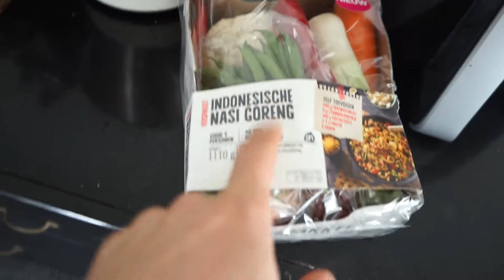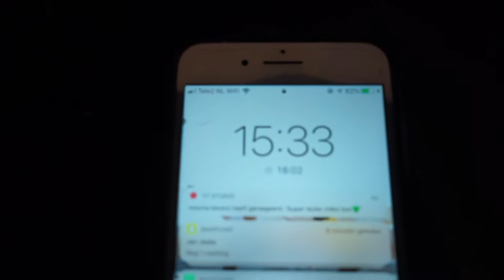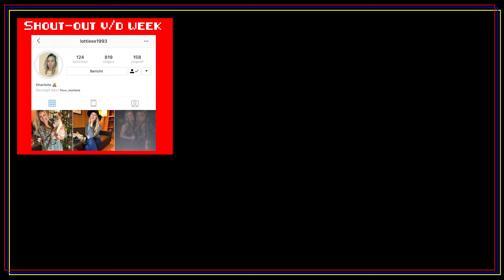NIET ZO'N HEEL FIJN NIEUWS #72